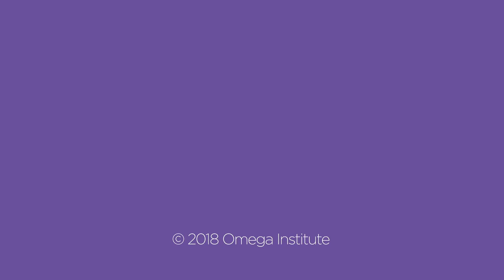A Simple Sound Healing Practice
We all know the power of music to move us and make us feel better, says qigong teacher Master Mingtong Gu. But what happens when we become the instrument?